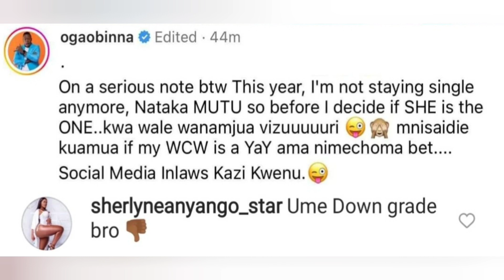OGA OBINNA & PENDO .. KUMEKAUKA ??!! 👀🙆